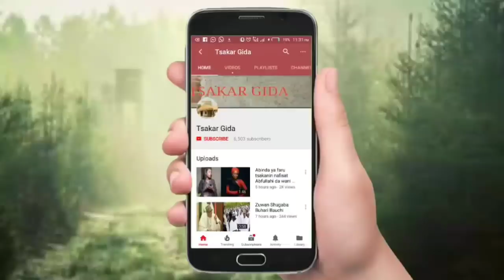A karon farko Bello Muhd Bello ya sa baki a rigimar Adam A Zango da Ali Nuhu